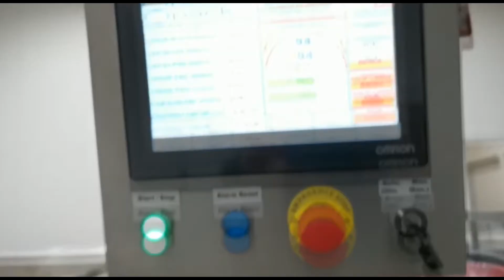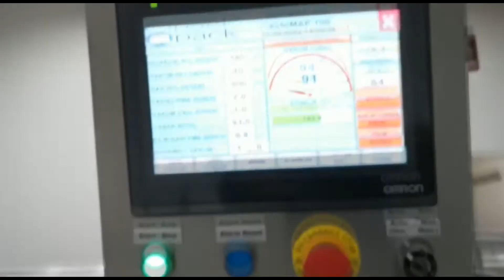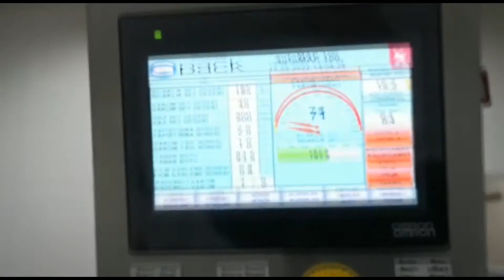Automap100 Pommegranate Portion Packaging